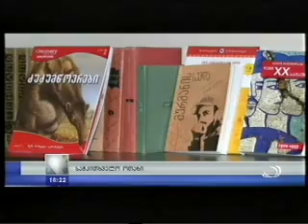„ქედის ზრდასრულთა განათლების ცენტრში“ სამკითხველო გაიხსნა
18 ოქტომბერს, ეროვნული ბიბლიოთეკის ხელშეწყობით, „ქედის ზრდასრულთა განათლების ცენტრში“ სამკითხველო გაიხსნა. ცენტრს საქართველოს პარლამენტის ეროვნულმა ბიბლიოთეკამ 200-მდე წიგნი გადასცა.